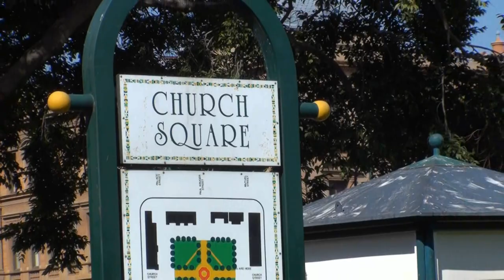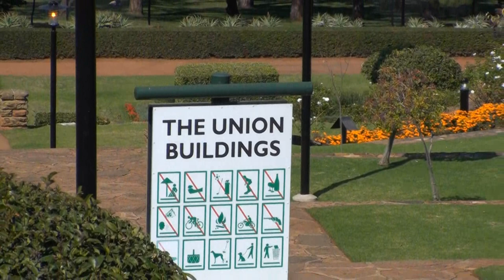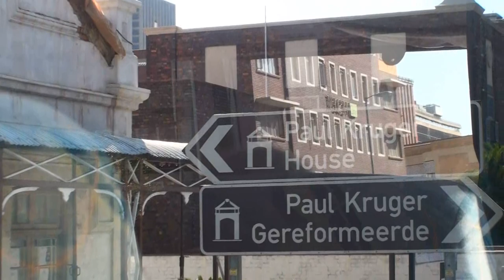Pretoria, South Africa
My short stay in Pretoria includes visits to Church Square and the Union Buildings.